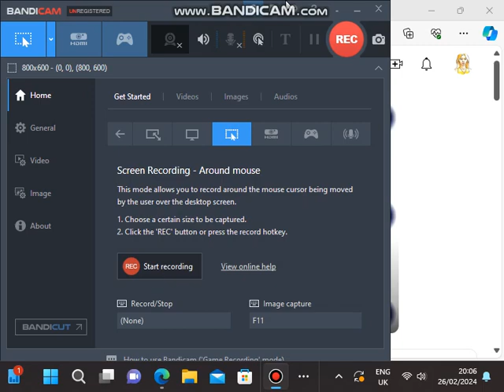rapunzel and bear fairies